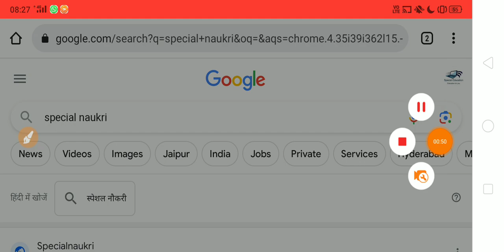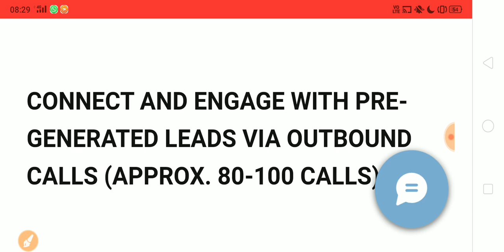Bumper Hiring| Various Posts| Salary- 30,000Rs |Job Private Indiiaa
Sanganer
Churu
kishangarh
Bandhan Bank Recruitment
Just Dial
patanjali
pickmywork